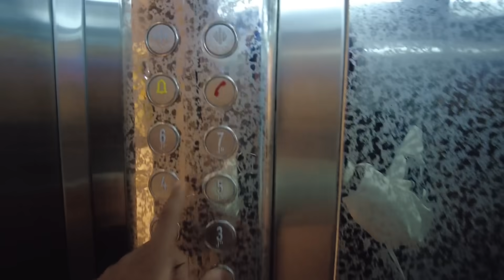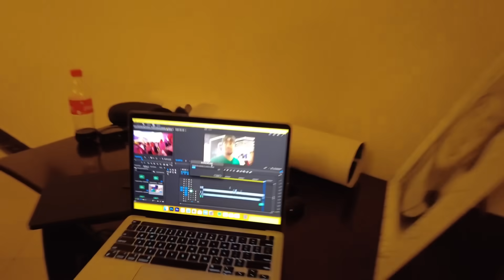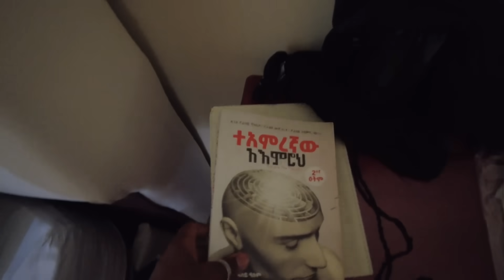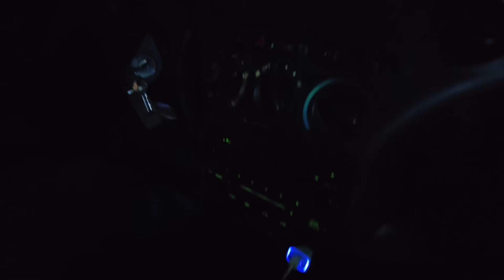የእነ @jahnnyVLOGS አዲሱ ቤት እና ኩኩሉ ቺክን review | Addis Ababa vlog 2023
efigboy Music | Amharic Music | Ethiopian Musicl
DireTube|MinLitazez|Ethiopian Comedy|Ethiopian